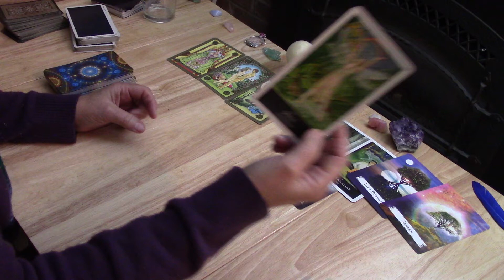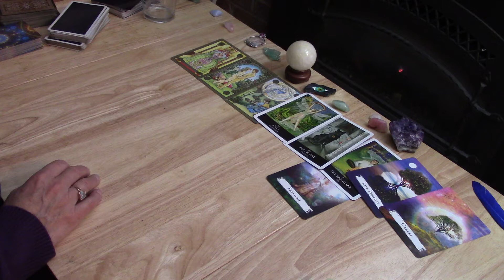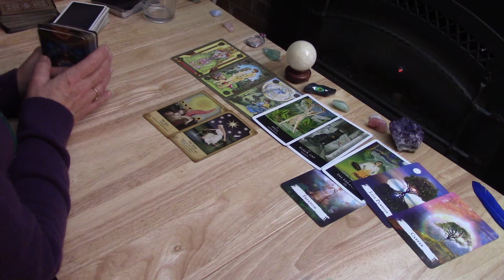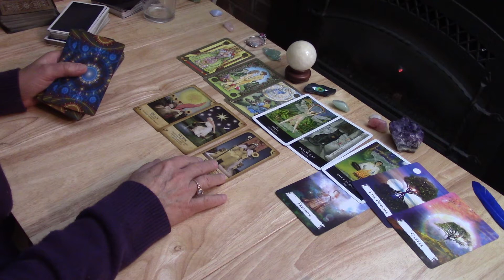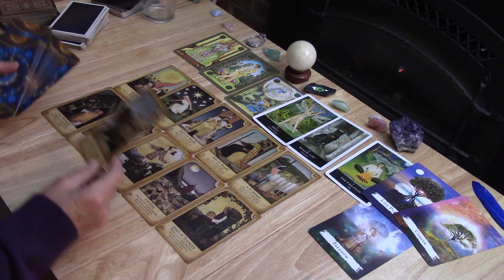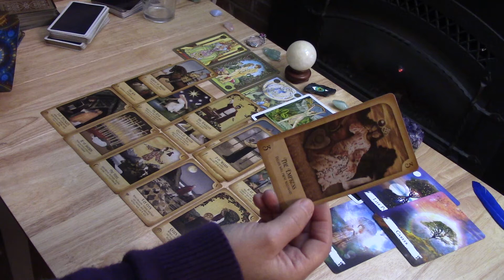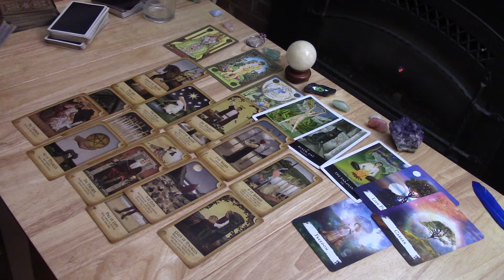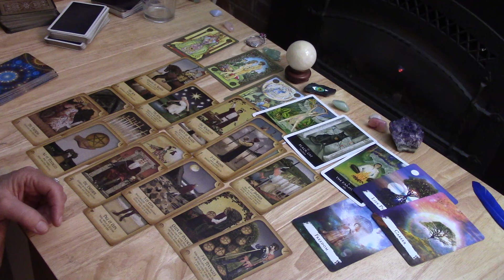LEO~You Know You Should Release Them ~And Take A Chance W/Someone Special .... January 2022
There Is No Extended Video.
THE SERIES CAPRICORN SAGITTARIUS. $12.